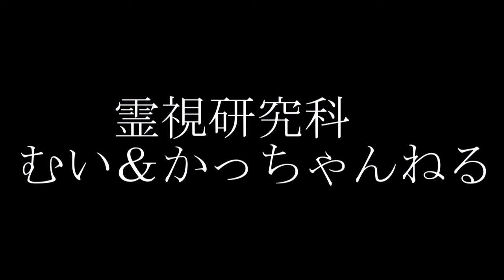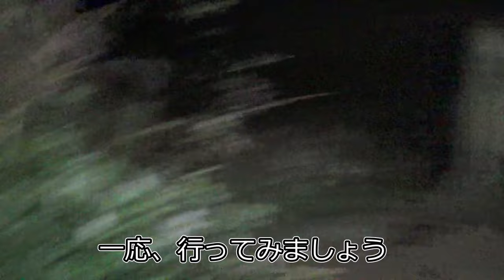【心霊スポット】霊感ある人が集まって心霊スポットに行ったらこうなる【福井県】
東尋坊で遺体が見つかるとこらしい。
画角が地面ばかり映しているけど、実際問題、
心霊スポットとは違う意味で人が近づく場所では無いので
この地面ばかりの映像は場所が特定できない意味でも
ある意味正解である。
(´・ω・`)